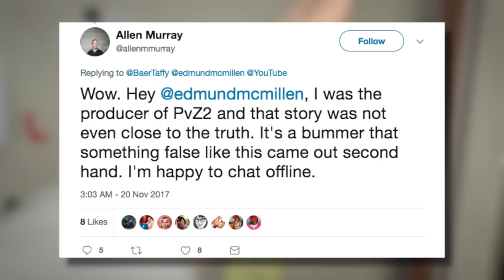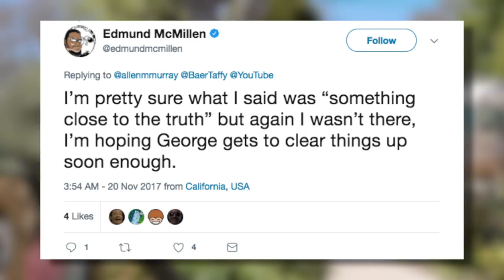How to STAND UP to the RAMPANT GREED in the gaming industry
The creator of Plants Vs Zombies, who was fundamentally against free to play models, like microtransactions, in games was laid off by EA. There’s some interesting quotes about what went on here and nothing official or concrete. So let’s talk about it like the juicy, juicy gossip that it is.

Hosts: Jake Kulkowski and Gareth Evans
Script: Liam McKelvey
Editor: Jake Kulkowski